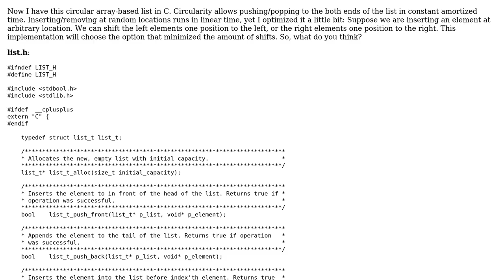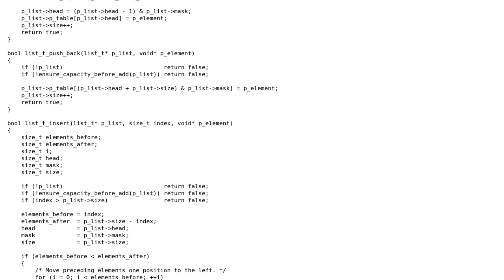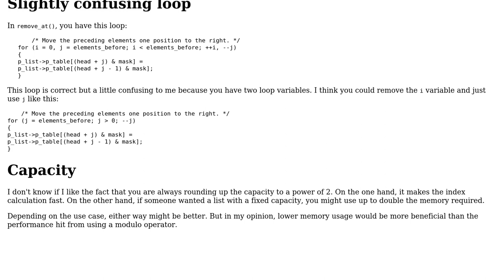Code Review: Circular array list in C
With thanks & praise to God, and with thanks to the many people who have made this project possible! | Content (except music & images) licensed under CC BY-SA | Music | Images & others | With thanks to user JS1 user Jamal user coderodde and the Stack Exchange Network Trademarks are property of their respective owners. You are responsible for your own actions.